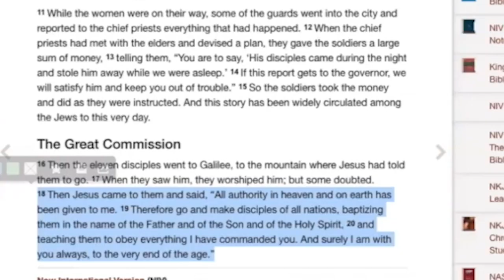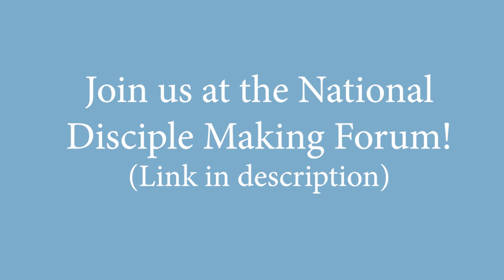King Jesus Seminar - Part 3 | The Meaning Of the Great Commission?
In this third part in a multipart series on David Young's book "King Jesus and the Value of Obedience Based Discipleship" Bobby Harrington, David Young, Renee Sproles, and Ben Barnett talk about the five things Jesus said in the Great Commission in Matthew 28.

This video will help you understand some aspects of what Jesus taught at the end of Matthew in ways you may have never considered. This is not a theoretical conversation. This is a practical conversation, assessing how what Jesus said impacts how we live today.

David's book, feel free to read it and leave an amazon review!

Chapters:
00:00 - Intro
01:03 - Jesus Last Words
06:12 - Two truths
09:40 - Baptizing them
14:40 - Obedience
18:49 - Baptism as entrance
20:55 - Ben's response
24:36 - Rene's response
29:32 - Which commands to obey?